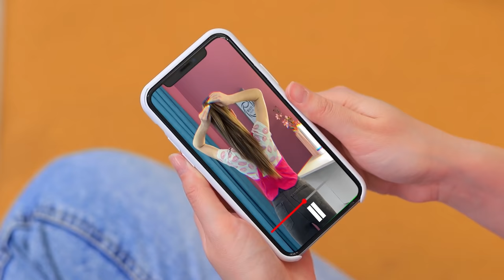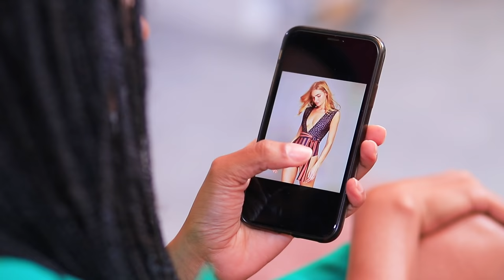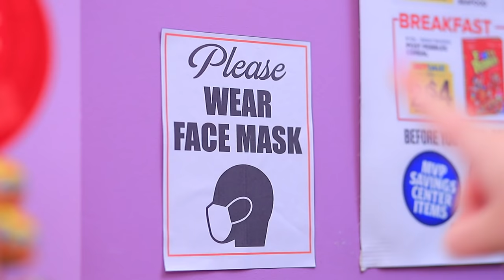Dun Haar vs Dik Haar Problemen/ Grappige Gênante Situaties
Als een meisje problemen met haar haar heeft, is ze tot veel bereid, alleen maar om ze snel te ontdoen! Wat doe je in dit soort situaties?